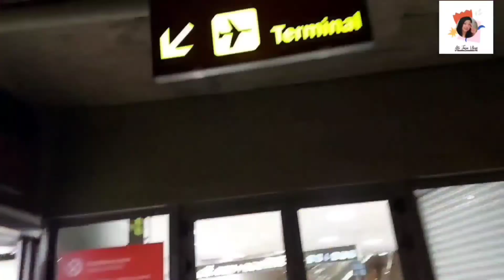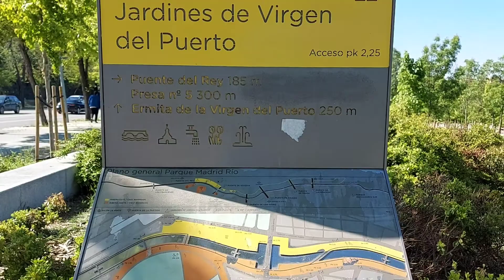MADRID ESCAPADE 2021 PART 2 + PASSPORT AND OWWA RENEWAL (LATE UPLOAD)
Hola mga Ati! 🙋‍♀️😊 Do you miss travelling too? 😊 During pandemic, most of our travel plans were postponed but finally we were able to travel outside the island of Tenerife and we're bound to the country's capital city, MADRID! We only had a day to explore some of the places of the city since our main purpose of coming here is to renew our passports and OWWA membership ( To know more about the requirements on how to renew passports and OWWA membership here in Spain, just comment down below) 😊

C'mon! Let's explore Madrid together and let's find out what we can see in Madrid in just one day 😊
I hope you enjoy flying and walking with me! 😘